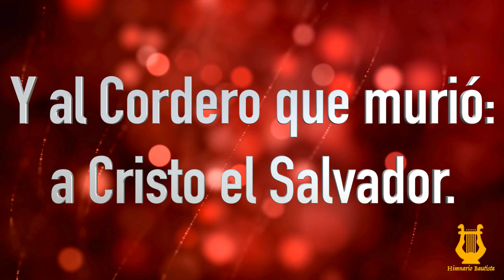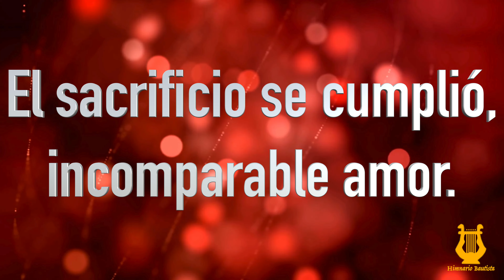155 - Alcemos nuestra voz (Pista/Letra - Himnario Bautista)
Si nace de tu corazón apoyarme con una *DONACIÓN VOLUNTARIA* para que pueda seguir grabando y compartiendo más himnos, estaré muy agradecido.